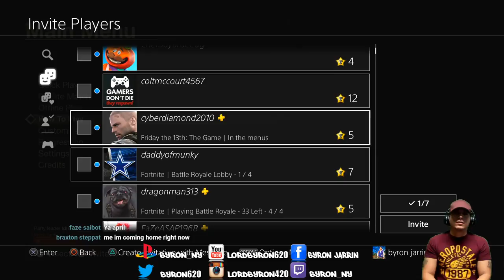Byron Play's Friday the 13th: The Game LIVE!!